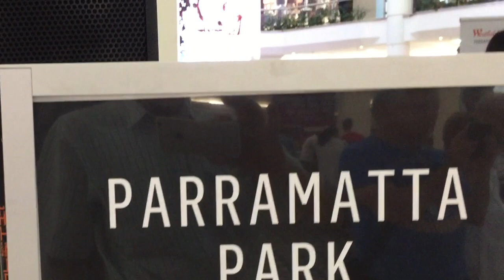the valley voices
the valley voices sing